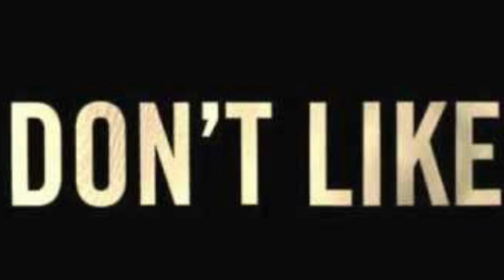Big Moe “Don’t Like”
Vikings out in Chicago looking to get out second win on the road.